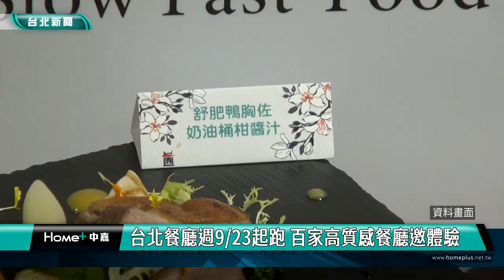餐廳週 台北|晶華酒店 林奕華|美食 名片|米其林 必比登|異國料理 獨家|2024 中嘉新聞|台北餐廳週9月23日起跑 百家高質感餐廳邀體驗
效法紐約餐廳週 北市府推出台北餐廳週 百家高質感餐廳線上申請優惠套餐

（中嘉新聞記者張啓騰/台北中山區報導）
美食是台北市面向國際最好的名片，今年的台北國際美食節特別推出「漢堡嘉年華」市集、「台北美食月」與「台北餐廳週」三大系列活動，其中首次結合民間資源公私協力的「台北餐廳週」即將從9/23到10/20推出，集結台北市百家以上高質感餐廳，讓民眾線上領取數位護照，即可以1200元優惠價體驗各餐廳提供的精緻特色套餐，希望讓國內外遊客更了解台北市的餐飲文化，享受台北市的美食風味。

台北市副市長林奕華在現場了解無酒精業者如何推廣自家產品，這裡是年度餐飲盛會「風味文化年會論壇」，從線下百貨及街邊店與線上外送等各個案例多面向的對談探索在餐飲面進行創新，持續往最強之路邁進，也為台北市今年首度推出的「台北餐廳週」揭開序幕。

副市長林奕華表示紐約市有相當盛名的餐廳週，她希望在公私協力下也能把台北餐廳週打造成為台北市的重要品牌。

台北市商業處方面表示台北餐廳週集結台北市百間高品質餐廳，包括連鎖餐飲、各式異國料理、飯店體系、米其林推薦餐廳和景觀餐廳都名列其中，民眾在線上領取數位護照即可享有合作餐廳提供的1200元優惠套餐，歡迎民眾上「台北餐廳週」活動網站（